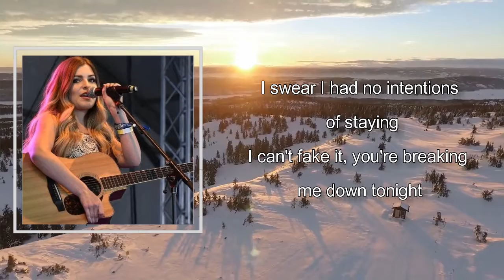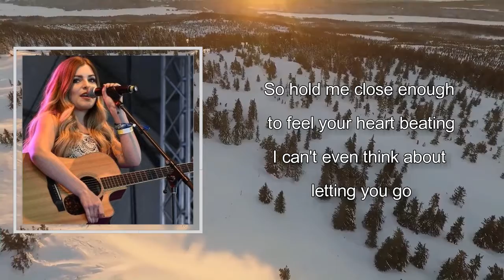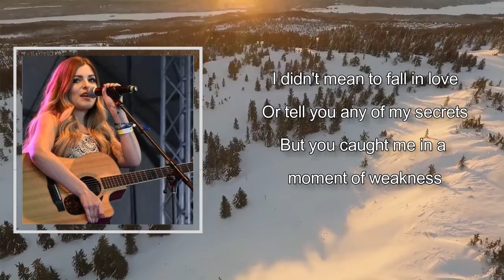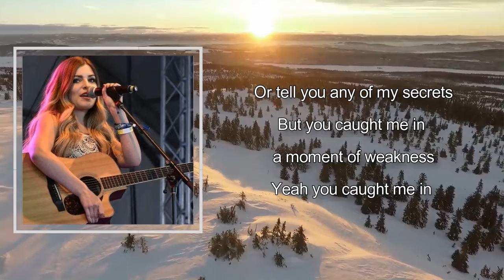Moment of Weakness (As seen on The Bachelor) - Tenille Arts Lyrics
Songs: Moment Of Weakness by Tenille  Arts
Album

Moment Of Weakness Lyrics:

"Moment Of Weakness"
Boy it could've been the song they were playing
Making everything you said sound so right
I swear I had no intentions of staying
I can't fake it, you're breaking me down tonight
Let your kiss tear down
My defenses now
I'm not strong enough to care
I didn't mean to fall in love
Or tell you any of my secrets
But you caught me in a moment of weakness
Yeah you caught me in a moment of weakness
So hold me close enough to feel your heart beating
I can't even think about letting you go
I'm way past looking for another good reason
I'm just needing to lose a little more control
So let your kiss tear down
My defenses now
My defenses now
Weakness